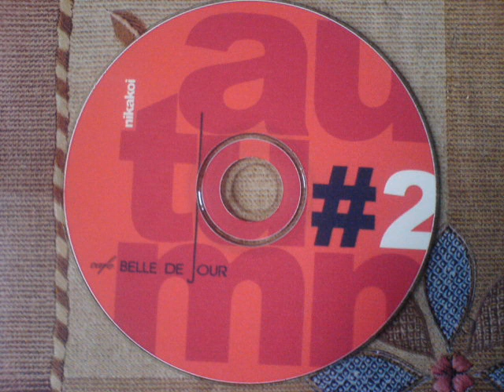Nikakoi - Influtu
Nika Machaidze (Nikakoi, Erast) is a georgian film director and an electronic musician. He did the soundtrack for the play "The Park" by Botho Strauß and makes music for fashion shows and for the TV. He is a member of the Goslab group.

 Goslab, an artistic Georgian network that deals with different kinds of media such as film, video, art and music. As a film director every single part of Nikakoi's extensive musical output is a little soundtrack : coherent pieces of electronic music with delicate melodic surprises, crispy breakbeats and astonishing pop voiceovers that create pleseant images of melancholic horizons and empty stepps inbetween the Kaukasian mountains, and hijack you phyisically to a foreign landscape.